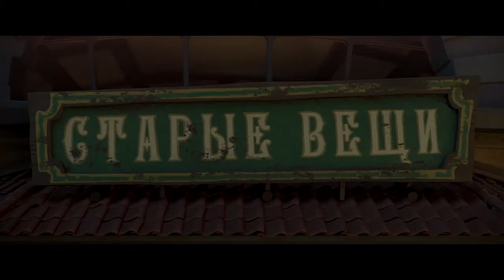Плюшевый Бум! (2021) трейлер HD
Вор экстра-класса Макс похищает уникальный рубин, который собирается вывезти из страны. Для этого он прячет драгоценность внутри плюшевого мишки по имени Бум – популярную среди детей игрушку. Но всё идёт не по плану, когда мишка по ошибке попадает в магазин игрушек, а рубин оказывается магическим и оживляет всех его обитателей. Максу предстоит найти Бума и вернуть рубин. Охота начинается! Подробнее на